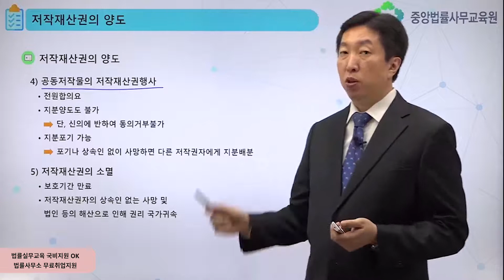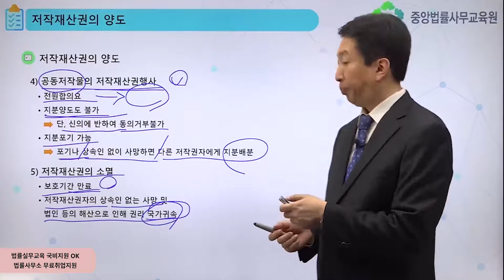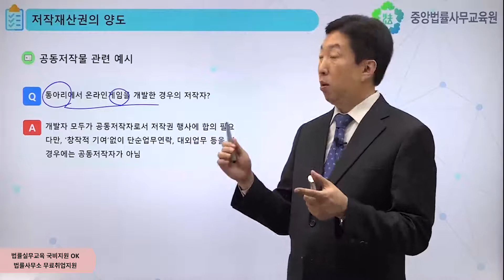[중앙법률]#305 저작재산권의 양도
이번시간에는 공동저작물의 저작재산권 양도에 대해 알아보도록 하겠습니다.